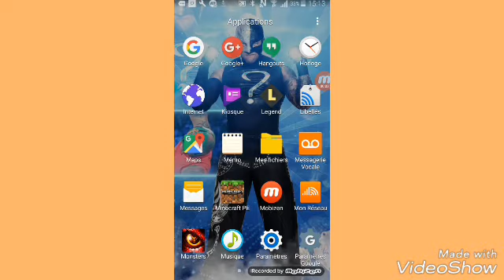10 LIKES POUR UNE SURPRISE ???😏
10 LIKES VOIS POUVEZ LE FAIRE 😉 😉